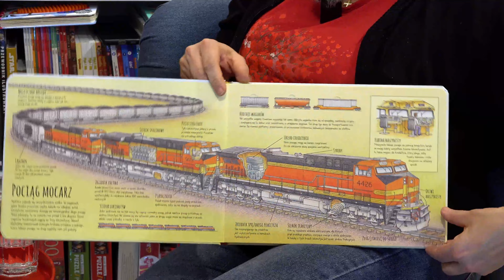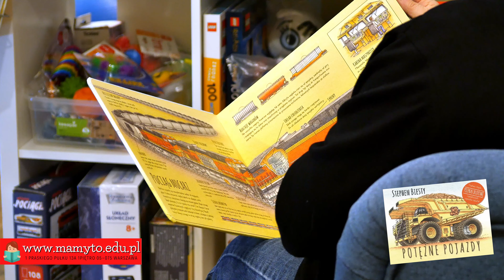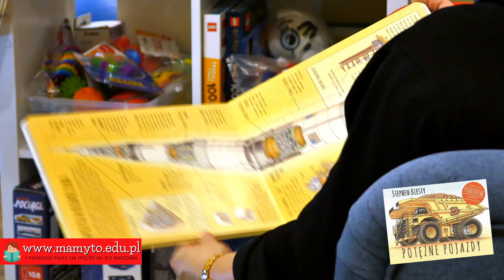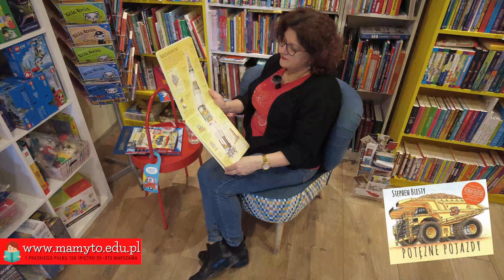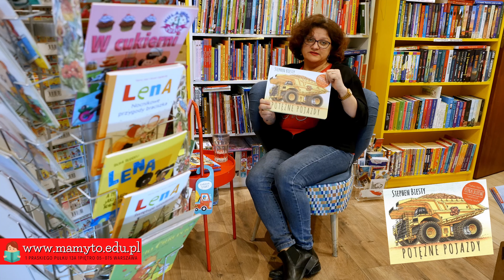Poznaj budowę. Potężne pojazdy olbrzymi dżambo dżet, Mocarne pociągi gigantyczny śmigłowiec I INNE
Kiedy Tomek był małym chłopcem, jego ulubioną zabawką był ciężarówka. Marzył o tym, aby prowadzić wielkie pojazdy i czuć się potężnym jak kierowca. Teraz, jako dorosły mężczyzna, Tomek pracuje w firmie transportowej, gdzie jeździ ciężarówką każdego dnia. Właśnie dlatego, kiedy odkrył w księgarni kolorową książkę o dużych pojazdach, natychmiast wiedział, że musi ją mieć.

Książka opisuje różnego rodzaju pojazdy, takie jak ciężarówki, traktory, samochody strażackie, karetki, samochody policyjne, samoloty, helikoptery, łodzie i statki. Każda strona prezentuje inny pojazd i opowiada, do czego jest wykorzystywany i jak pomaga ludziom.

Tomek zaczynał od ciężarówek, przeglądając dokładnie każdą stronę. Czytał o tym, jak te olbrzymie maszyny transportują towary po całym kraju i jakie trudności stoją przed kierowcami podczas długiej drogi. Następnie przechodził do traktorów, które pomagają rolnikom w pracy na polu, a potem do samochodów strażackich i karetek, które ratują życie w nagłych wypadkach.

Jego ulubioną częścią książki były jednak strony poświęcone samolotom i helikopterom. Podziwiał fotografie tych potężnych maszyn, z ich olbrzymimi skrzydłami i wirnikami, które unoszą się w powietrzu. Czytał o tym, jak transportują ludzi na dalekie wakacje lub przewożą ładunki przez ocean.

Ostatnie strony książki były poświęcone łodziom i statkom, które pływają po morzach i oceanach, transportując towary lub ludzi na różne kontynenty. Tomek zamarzył o tym, żeby kiedyś wsiąść na pokład olbrzymiego statku i popłynąć na daleką wyprawę.

Książka o dużych pojazdach okazała się dla Tomka idealnym sposobem na to, by poznać różnego rodzaju maszyny, które pomagają ludziom na co dzień. Zainspirowała go do marzeń o podróżach i poznawaniu nowych miejsc, a także do przemyśleń o tym, jak ważne są pojazdy w naszym codziennym życiu.